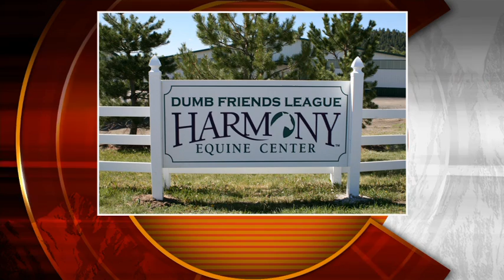Harmony Equine Center Open House May 6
SINCE 2012, THE DUMB FRIENDS LEAGUE HARMONY EQUINE CENTER HAS HELPED GIVE A SECOND CHANCE TO HUNDREDS OF COLORADO’S ABUSED AND NEGLECTED HORSES. ON SATURDAY, MAY 16, WE'RE ALL INVITED TO AN OPEN HOUSE TO GET A BEHIND-THE-SCENES LOOK AT THE FACILITY AND LEARN HOW THE HARMONY EQUINE CENTER HELPS HORSES.